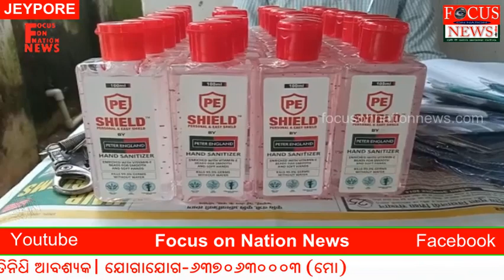ମୁକ୍ତି ମଳୟ ସ୍ୱେଚ୍ଛା ସେବୀ ସଂଘଠନ ତରଫରୁ ଶୁଖିଲା ଖାଦ୍ୟ ବଣ୍ଟନ